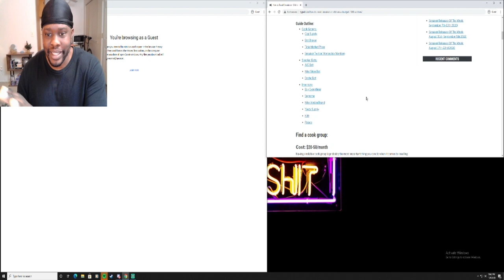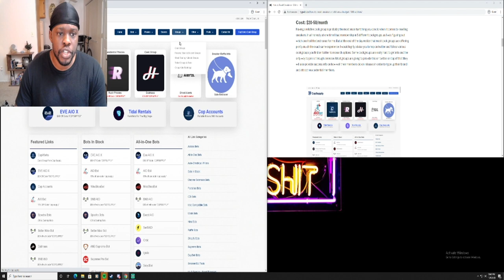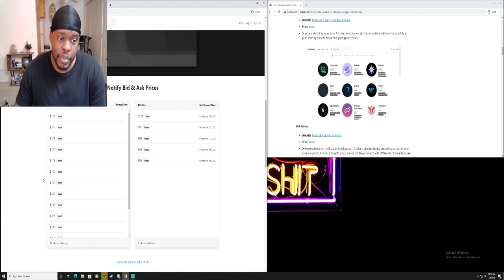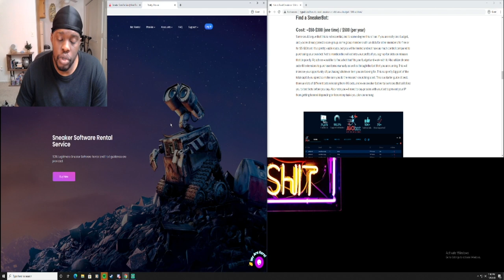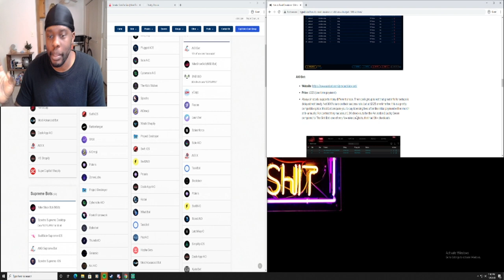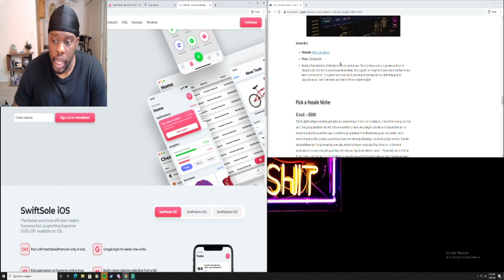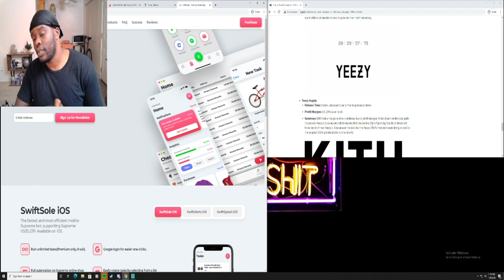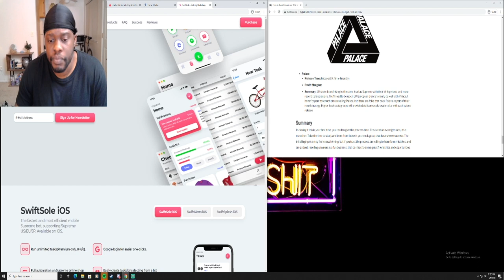Sneaker Resell 101: Sneaker Botting For Beginners ($1000 Budget Edition)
How to Resell Sneakers n’ Shit on A Budget ($1000 Edition)

Today we walk through with step by step detail how to get set up with finding a good cook group, finding a sneaker bot, and picking a resell niche.

Topics Covered:
- 0:00 Intro
- 4:07 How to pick a cook group
- Free cook group alternatives (Sneaker Twitter)
- Benefits of joining a cook group
-Where to find a cook group?
-How to determine a good cook group vs. a bad cook group
-Good cook groups to check out
- 17:26 How To Pick A Sneaker Bot
-Where to buy a sneaker bot
-Renting a sneaker bot vs. buying a sneaker bot
-Best beginner sneaker bots/budget AIO sneaker bots
-iOS Supreme bots
- 32:49 How to Pick A Resell Niche
-Supreme Resell
-Jordan/Nike Resell
-Yeezy Resell
-Kith Resell
-Palace Resell